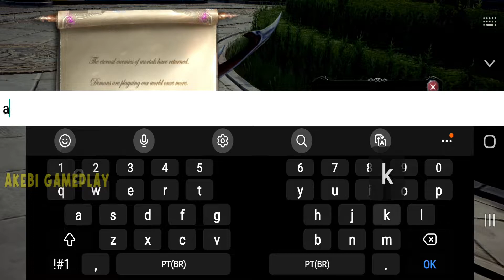MU ORIGIN 3 - MMORPG PORTUGUÊS ANDROID GAMEPLAY !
Unreal Engine 4 cria a sequência clássica de "MU". Com várias habilidades que podem ser combinadas, enfrentem os desafios! Fique à vontade para ultilizar asas lindíssimas de luz marvilhosa, voar na Terra de MU, ou nadar no fundo do mar para visitar as misteriosas ruínas atlânticas. Vamos lá concretizar a fantasia ideal terra da MU!
Elimine milhares de demônios.
Selecione entre 3 classes icônicas e personalizáveis -Espadachim, Arqueiro, e Mago. Devaste seus inimigos e proteja o reino mortal da invasão demoníaca.
Explorar o mndo aberto, sem restrição nenhuma.
Mapa mágico de 55 milhões de metros quadrados - a vasta Terra de MU permite a exploração para o misterioso mundo subaquático de Atlântico e Pico Glacial.
Ganhar a glória nas batalhas entre servidores
Mil e milhares de jogadores lutam nas batalhas cruzadas entre servidores globais.Coordenar tácticas entre aliados para conquistar cidades. Cada jogador pode influenciar o resultado das batalhas, portanto nunca desista!

3V3 Combate da Arena
Libertar habilidades fantásticas para aniquilar a equipa inimiga em batalhas de PvP 3v3 em tempo real. Levante-se para o topo e domine a arena.

Recolher e equipar armas, armaduras e asas lendárias.
Ganhe efeitos de cintilação de equipamento especial, melhorando, impulsionando e aprimorando o seu equipamento com várias actualizações. Seja glamorosa ou intimidante, a forma como se apresenta depende de si!